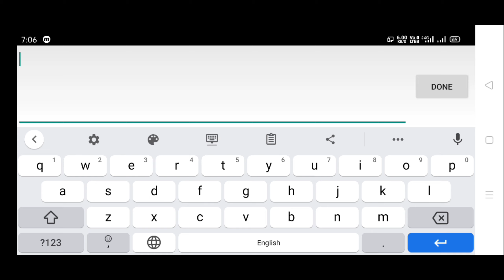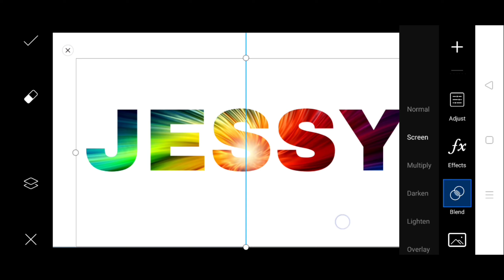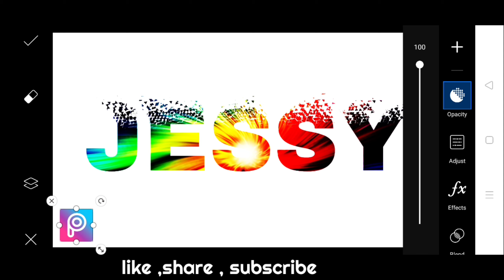Name Creation on PicsArt || Editing tutorial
Thanks 😇